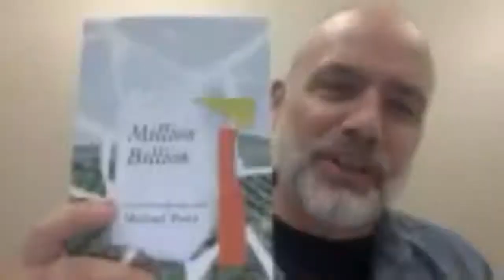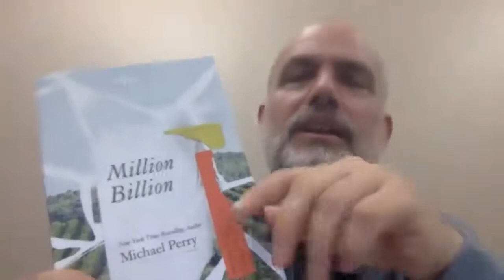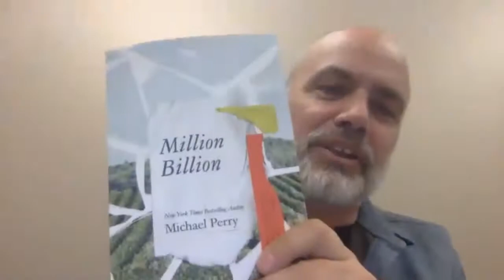Baileys Harbor Book Club: Population 485 by Michael Perry (Author Appearance)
A recording of the Baileys Harbor Library Book Club discussing 'Population 485' by Michael Perry whom joins us in the discussion and answers questions about the book, what he's working on now, and shares life stories that influence his work. Recorded via Zoom in June 2020.

Baileys Harbor Book Club meets on the first Wednesday of the month at 7pm in the evening. The next book to be discussed is 'The Dutch House' by Ann Patchett on July 1, 2020.